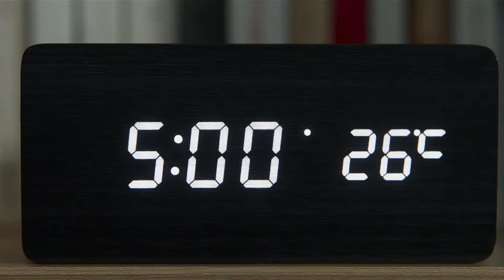30歲美女律師患上老年癡呆，年邁父親不棄照顧，電影《仙后座》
30歲美女律師患上老年癡呆，年邁父親不棄照顧，電影《仙后座》